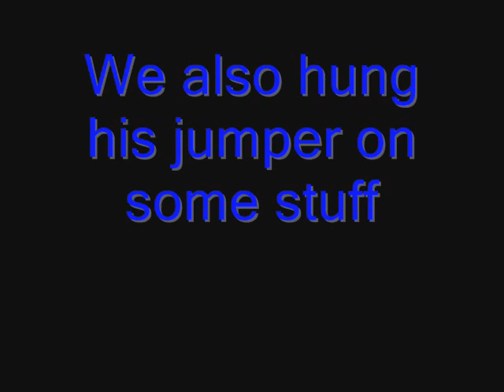Nakash Of Ingleby 2 *NEW*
The next vid of nakash :D

pokemon simpsons myspace panic disco napoleon vicky cascada mac dre boobs sex nude porn bitch sluts ass tits pornstar skating blading skiing winter summer fall spring october march may july june november september april august december beatles john lennon british french communist anarchy punk pop hip hop hiphop style fashion breakdance breakdancing loose tight racing race skyline integra rick james chappelle chappelles chappelle's comic standup pablo francisco dane cook party pics bix nood noob n00b nub CS counterstrike counter strike fraps stepmania hacks maple story hax maplestory hacker korean nude chinese vietnamese asian japan nihon foreign music anime rap bling nigga guitar puff daddy urban ninja soccer ronaldinho crazy cool funny extreme ebaums bush america republican democrat liberal politics weed smoke blunt crack drugs drunk gay yaoi disney sony nintendo sega mortal kombat sonic mario chris brown lil wayne ll cool j jlo laffy taffy final fantasy tmnt football baseball tennis techno sean paul lesbian cock cat comedy sing american idol lost beatbox christian basketball spiderman superman transformers death kill maim video games popular martial arts game show capture youtube you tube sitcom episode episodes 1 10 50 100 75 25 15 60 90 final first last amateur hidden camera camcorder picture tribute fallen army osama bin laden military nuclear movie trailer andy milonakis director geek nerd jackass mtv nasty fight gang guns phone linux microsoft technology science math english writing reading school schoolgirls sailor remix fuck suck wylin dome event tradition cheat break stop lock enter heal type waste pop dance revolution bemani drum taiko rhythm voice rnb global warming pollution problem 90s 80s 70s urban culture heart lung feet eye shave razor cut emo britney star celebrity candid spears kevin federline hot cute sexy young old new classic original remake naruto one piece shaman king death note eyeshield 21 scene emo goth yugioh episode part 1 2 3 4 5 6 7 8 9 renetto juggernaut robinson secondary school gay hot lezbo fight nigga whore slut kissing making out throwing up john everhart kevin smith caby smith deelman jaleel myspace seventhof7 devil trailor god satan hell game stupid ass white flower power game heroes movie lesbein sexy babys baby numa WoW world of warcraft counter strike techno music video dragon boy money beef chicken dawg ms13 riot elephant zoo party wasted loaded coke drugs bum hobo lost found boy girl woman man grandma racing race car street milf end of days food sports football tennis baseball vollyball boobs tites tits vigina making bread soup gay fag homosexual star wars starwars star trek death note L kira gundam wing X 1999 skateboarding skate board hack hacking frag halo next gen ps3 playstation play station money snoop dogg biggy tupac 2pac rave three six mafia mtv vh1 youtube google earth sun moon stars lord of the flies fly flys piggy pig dog cat kitten puppy kill killed killing knife theft magic psp frame win winning wifi laptop smash filthy whore smosh time for bed love hate forver always looking peaking china azn asian hispanic mexican indian middle terrorist president bush grab booty epic phone cell pillow throwing barfing barf mouse deal break breaker track king kong godzilla scream screaming gun shooting moon sun jupiter the hills have eyes mouth ears ear moth mouth 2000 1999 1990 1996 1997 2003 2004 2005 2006 fat woman lard chubby beast xmen x men show adult swim adultswim youtube you tube food tier tire psp ps3 ps2 ps1 kingdom hearts cloud strife advent children final fantasy